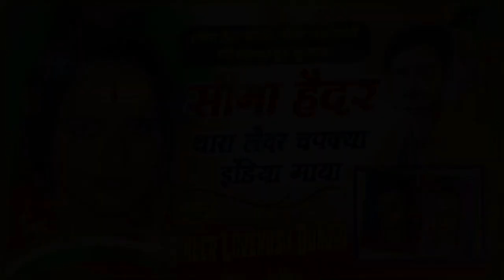singer_lovekush_dungri ll सीमा हैदर थारा लैदर चपक्या इंडिया माया ll love song